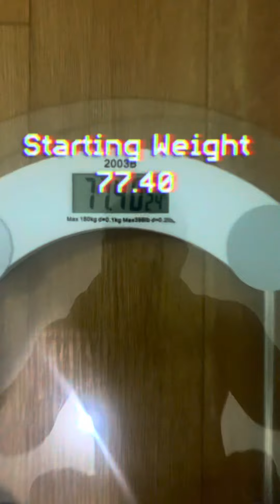Day 1 of 30 Days Fitness Challenge | Kickstarting My Fitness Journey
Today marks the beginning of my 30-day fitness challenge! In this video, join me on Day 1 as I kickstart my fitness journey towards a healthier and stronger version of myself. I'll be sharing my workout routine, goals, and the excitement and determination I have to make positive changes in my life. Follow along as I push my limits, overcome challenges, and stay committed to my fitness goals. Let's inspire each other to keep going and achieve amazing results together! Let's conquer this 30-day challenge!